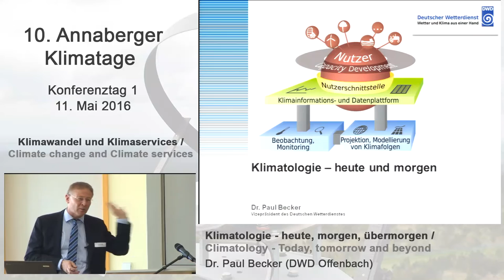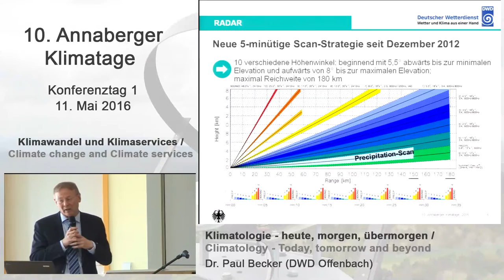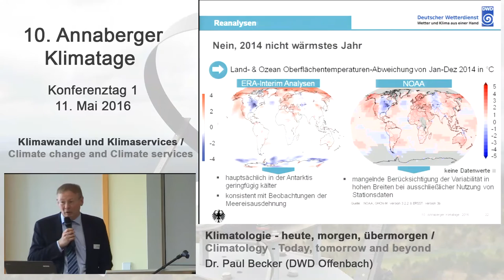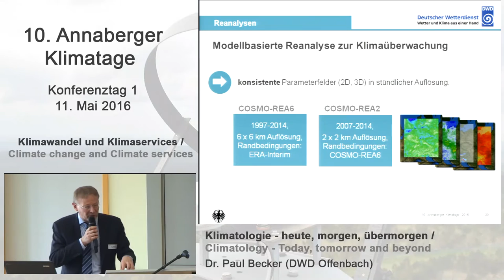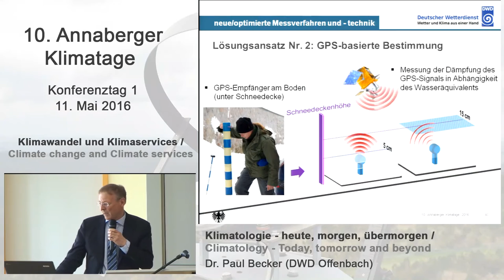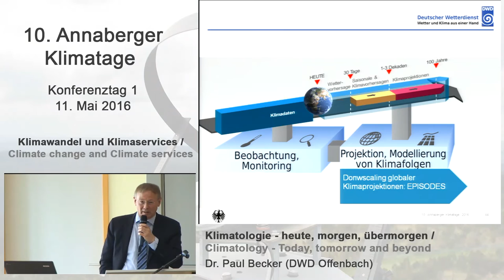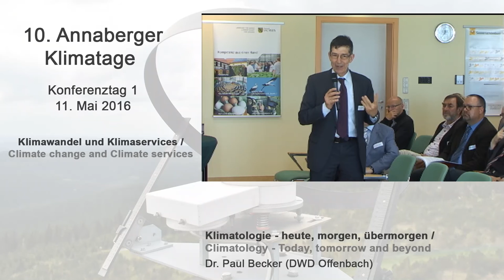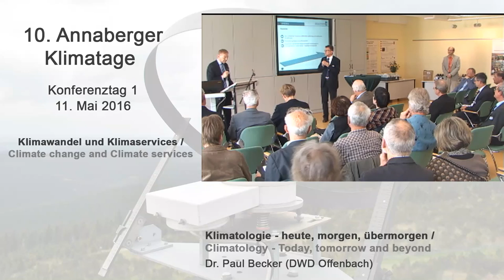Paul Becker (DWD Offenbach) - 10th Annaberg Climate Days 2016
Speaker: Dr. Paul Becker, Deutscher Wetterdienst Offenbach

Topic: Climatology - Today, tomorrow and beyond.